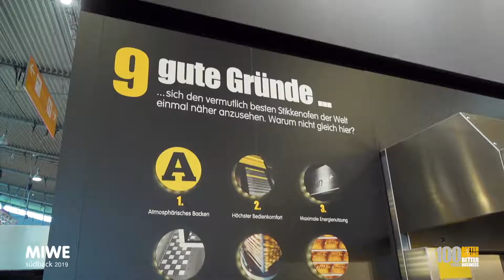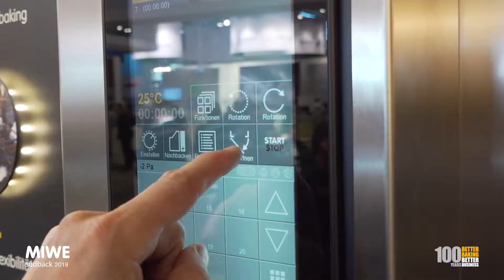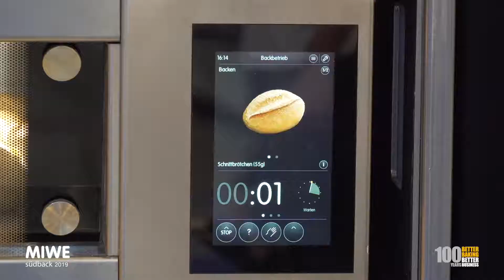Video stand MIWE · SÜDBACK 2019 Stuttgart · iStandVideo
Video stand MIWE in SÜDBACK 2019 - Messe Stuttgart, one of the most important European events for the bakery and confectionery industry.